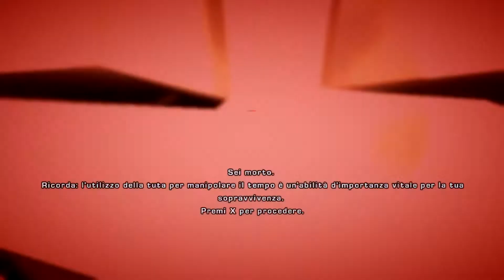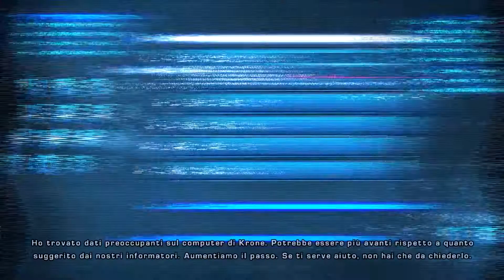TimeShift Gameplay ITA #06 "Spazio aereo contestato"